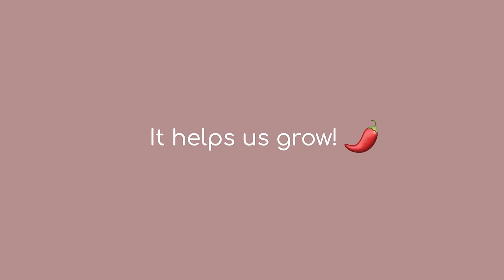[ASMR Real Person] Tingly Tattoo Arm Drawing on a Client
In today's realperson asmr, Jeremy gets some tingly arm drawing on his entire sleeve. Click "more" for a fun fact about us!

Fun Fact #95 - Chili goes to the salon this week for a nail and hair trim! He hates it! Luckily he only needs a few spots groomed mainly on his paw pads and those thicc cutie boi haunches 🐱👨🏼‍💈

Extra fun fact - we're doing our first ever livestream planning session this Sunday.